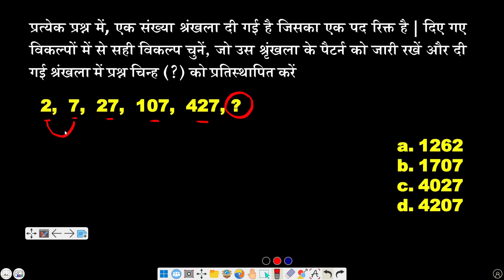Class 7 Practice Set 1 Number series Reasoning Short Tricks for ssccgl